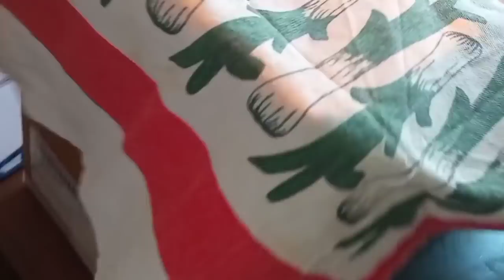Вылупление цыплят на 22-ой день инкубации/Часть 2/Инкубатор из коробки/Часть 10